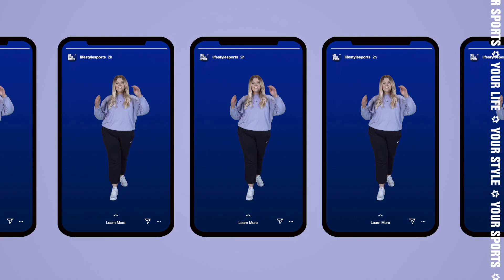Pastel Trend Forecast - Sports Born x Street Worn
The future’s lookin’ bright, and we predict incredible things are coming. We’re talking long days, hazy summer nights with the extra-special people that mean the most. Our besties. Our family. Our loved ones. And we’ve never been more ready…